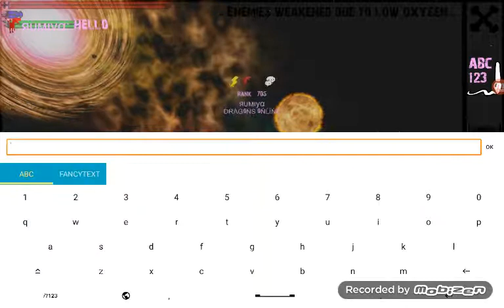Dragons online #21: Orions vortex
Orions vortex has the most enemies than any other map and you can't rest. Useful if you're looking for a challenge!